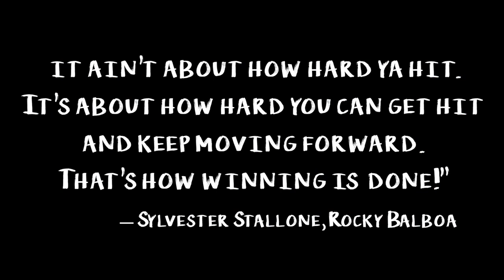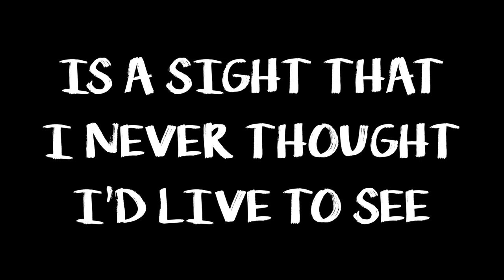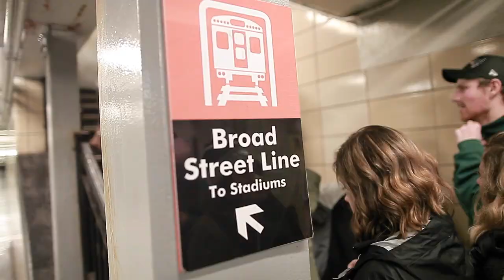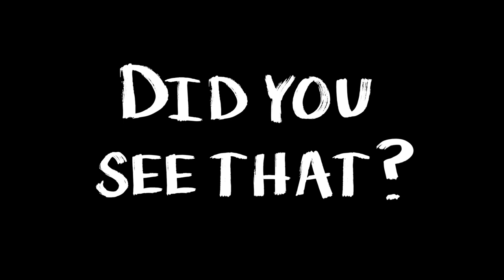EAGLES FANS went INSANE after the SUPER BOWL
HEY!! HEY!! DOWN HERE

Have you ever wondered how you can

get some ones attention? just like that haha

Previous Video! ➜🔥

🔥 TURN ON MY POST NOTIFICATIONS TO STAY UPDATED🔥

MY FILM / VLOG GEAR I USE

My MAIN Camera
My Second Backup Camera
The Lens I use for EVERYTHING
THAT REQUIRES VIDEO
The Mic I use
My Drone
GoPro HERO4
Gorilla pod
My Memory Card
My Computer

EQUIPMENT I SHOULD BE USING TO GET THE BEST QUALITY FOR THESE VIDEOS

BEST CAMERA MONEY CAN BUY
Boom Mic for Crispy Audio
Bigger More Badass Drone
Tiny yet still badass Drone
cool stabilizer for iPhone
The BEST monopod
GoPro HERO 5
GoPro Stabilizer
Zoom H6 The BEST PORTABLE Microphone
The Magic Canon Lens of Life

Looking forward to working with you. I love meeting and working with new people.

I never would have thought id live to see the day where the eagles won the superbowl! but they did and the city nearly burned down to the ground.

Previous Video! ➜ 🔥

My MAIN Camera
THAT REQUIRES VIDEO
My Drone
GoPro HERO4
Gorilla pod
My Memory Card
My Computer

EQUIPMENT I SHOULD BE USING TO GET THE BEST QUALITY FOR VIDEO

The BEST monopod
GoPro HERO 5
GoPro Stabilizer